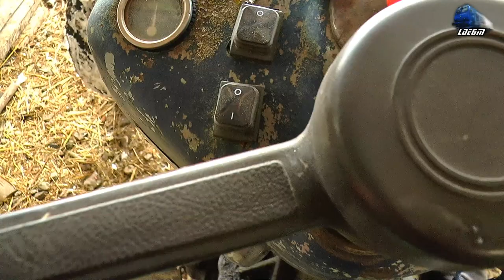❄🚜Pornire Motor la Rece Tractor Massey Ferguson 35 Cold Engine Start - 13 February 2021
00:40 Încercare Pornire Motor la Rece Tractor Massey Ferguson 35 MF35 Tractor Cold Engine Start Up Try
00:58 Remorcare cu/Towing with Tractor UTB-Fiat 445 DT Tractor
01:53 Pornire Motor la Rece Tractor Massey Ferguson 35 Tractor Cold Engine Start Up
02:33 Manevre cu/Run with Tractor Massey Ferguon 35 Tractor
06:00 Oprire Motor  Tractor Massey Ferguson 35 MF35 Engine Stop
06:06 Pornire Motor la Cald Tractor Massey Ferguson 35 Tractor Normal Start Up
06:15 Manevre cu/Run with Tractor Massey Ferguon 35 Tractor
08:38 Oprire Motor  Tractor Massey Ferguson 35 MF35 Engine Stop

13 February 2021